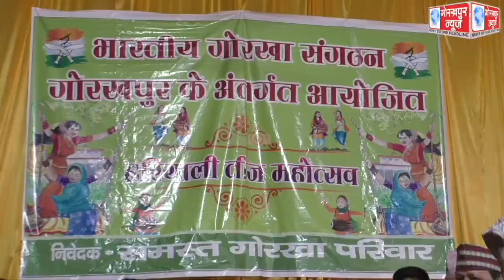भारतीय गोरखा संगठन के द्वारा हरियाली तीज महोत्सव का किया गया आयोजन,गोरखा महिलाओं ने भगवान शंकर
भारतीय गोरखा संगठन के द्वारा हरियाली तीज महोत्सव का किया गया आयोजन,गोरखा महिलाओं ने भगवान शंकर व माता पार्वती की पूजा कर पति के लंबी उम्र की,की कामना।।